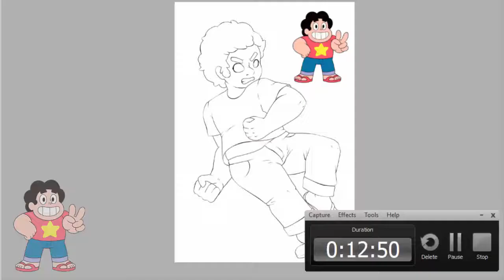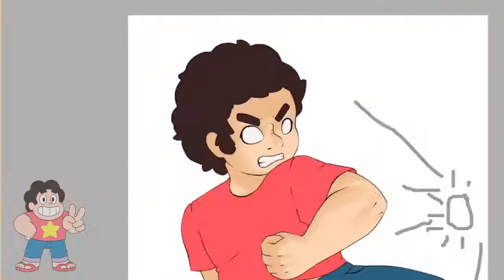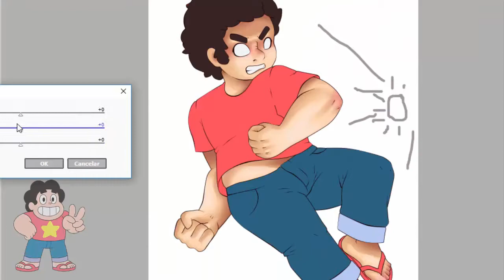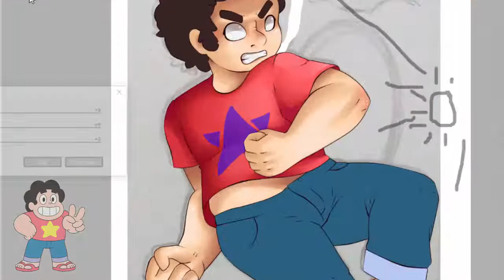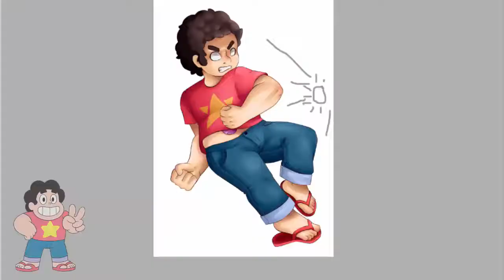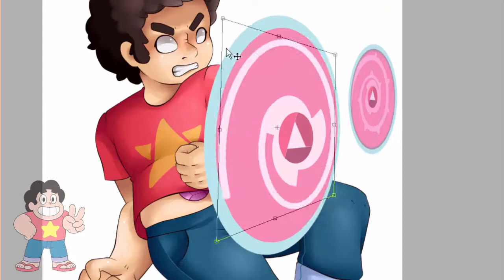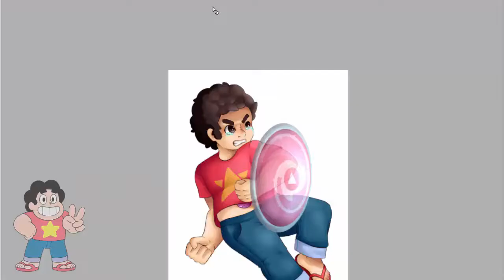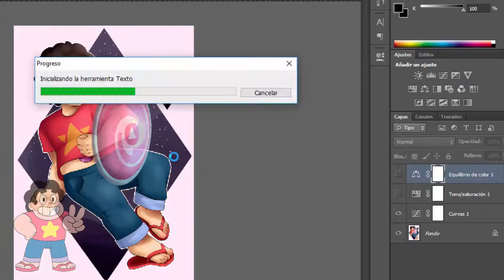【 Speedpaint 】 Steven Universe 【 SU 】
hola, aquí vengo con otro speedpaint de steven universe, el cual curiosamente del que no había hecho imagen es del propio steven, creo que lo estaba editando por el hecho del cabello, no sabía como hacerlos, pero finalmente me decidí al hacerlo, espero que les guste :D